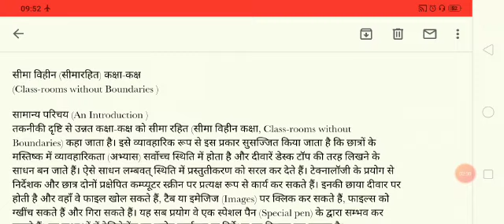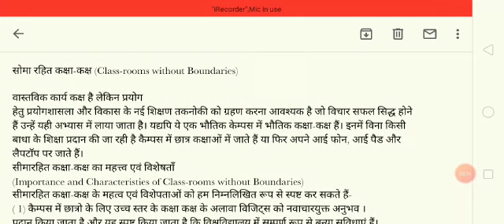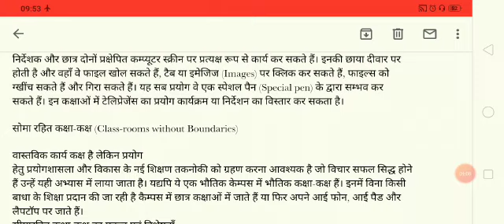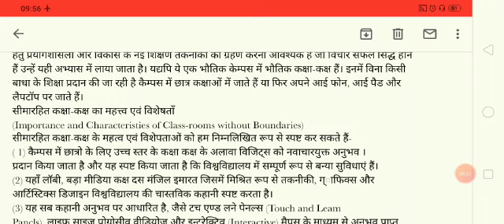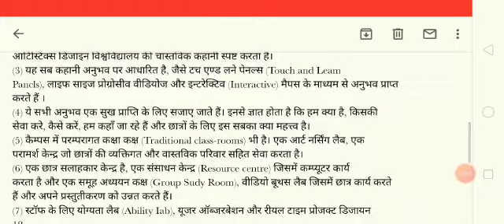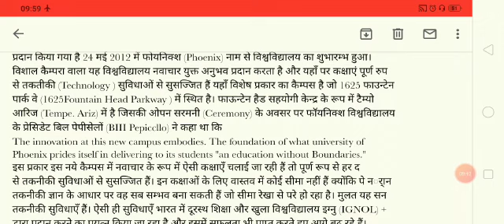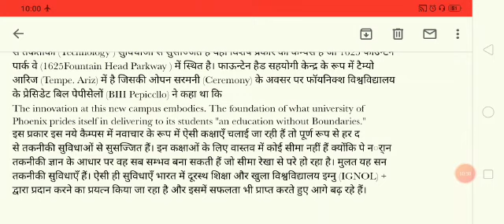Classroom with out Boundaries B:202 (School organization and Management) BEd.2nd Sem.